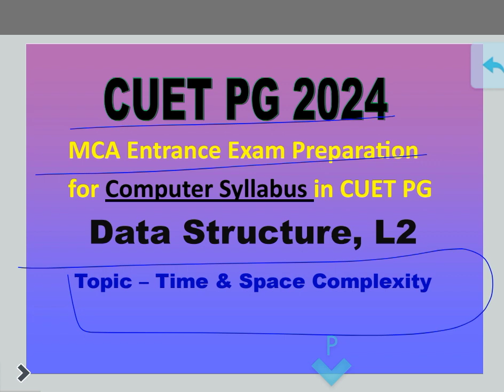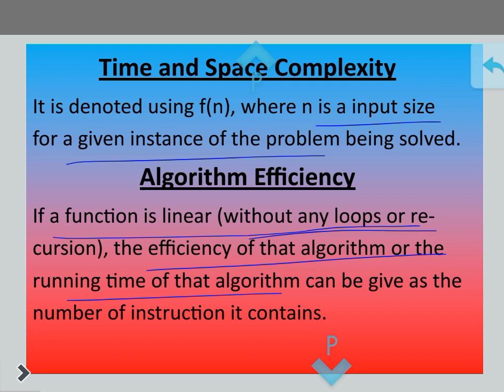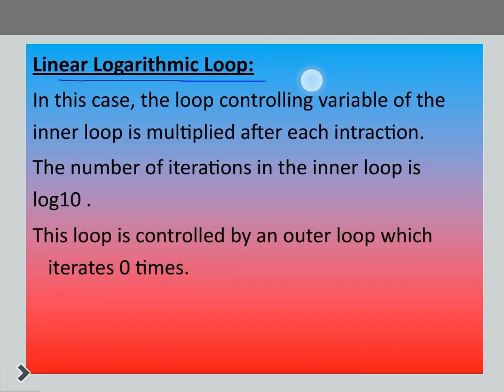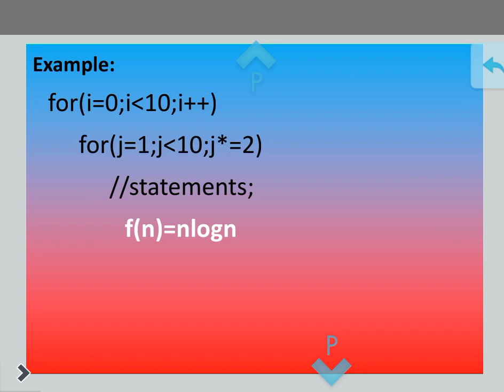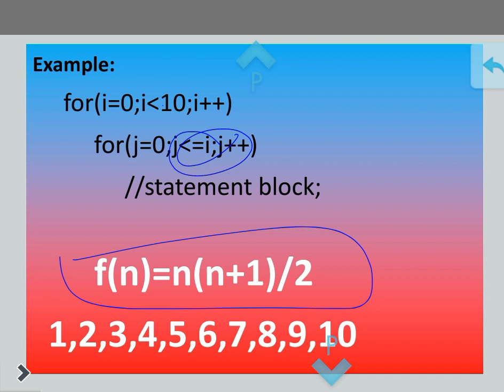CUET PG, MCA 2024, DSA, Time, space complexity, L2